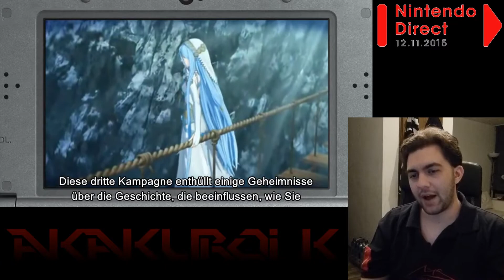ND, 12.11.15 ~ "Fire Emblem Fates" Trailer [Reaction]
My live reaction to the Trailer of "Fire Emblem Fates", shown at the Nintendo Direct in November 2015.
I'm SO hyped for that game... or should I say these games? If this game is anything like its predecessors, the story is going to be awesome! And now I even have three times the story I got out of Awakening, which I enjoyed very much!
I'm preordering the Special Edition as soon as possible!!

Leave your opinions with a thumb or a comment.

Thank you for your interest :D

Type ~ Reactions